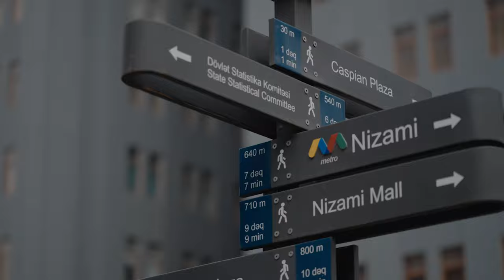Nigartheone - Sev Meni (Official Music Video)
Azerbaijani artist Nigartheone received great feedback for the song "Sev Meni", released in 2020 on Road Story Records! After taking a break from music for a short time, she prepared an official video clip for "Sev Meni" in 2023. Now with you!

Artist: @nigartheone
Label: @roadstoryrecords
Producer: @melihaydoganofficial

Dir:  @Melikfar
DOP:  @raminifteliyev
Technician: @feridalihasanov
Rental: @rental_mymediabaku
Special thanks: @alyhabibov /

Music & Lyrics:  @bekhmusic1112
Sound Producer: R-one
Studio: ZH @oleg_58
Hair & MakeUp: @vizajist_konul
Looks: @leveena.baku
Show room: @theanjir21

Lyrics:

Sev məni , yuxuma gəl qonag, Susacam yalnız seyr edib
Gözlər səmada ulduz sayacağ
Mən isə eyb edib ,
Sənnən qaçacam
Yada neyləyim ?
Xəyallarda biz evliyik
Sənlə  qaçacam
Mən yalnız sənlə açacam qanad
Qoymullar məni rahat
Mentalitet mən batıram
Gəl axra , məni axtar
Qalanı axmaq gəlir mənə
Qəlbim hələ də sənə tərəf gəlir

Sənsiz  həyatım gəhər arzum sağlığın
Hərşeyə səbəb
Əlimi aldın

Sənnən qaçacam
Yada neyləyim ?
Xəyallarda biz evliyik
Sənlə  qaçacam
Qoymullar məni rahat
Mentalitet mən batıram

Hərşeyə səbəb
Əlimi aldın

Sev məni
Yuxuma yuxuma
Sev məni
Yuxuma yuxuma
Sev məni
Yuxuma yuxuma
Yuxuma yuxuma